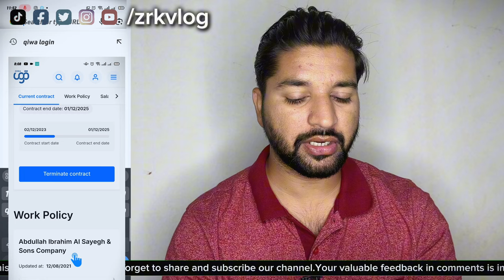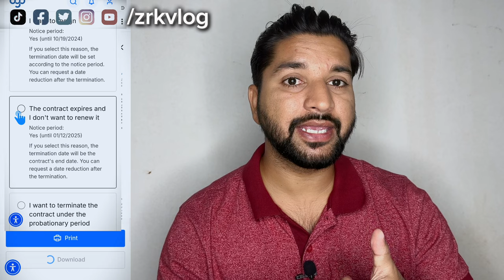How to check Qiwa contract| Qiwa check karne ka aasan tarika | Qiwa contract check 2024 salary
Contract termination qiwa
Qiwa se contract cancel kaise kare
Qiwa contract termination rule
zrkvlog,qiwa contract
qiwa contract termination
qiwa contract check
contract termination qiwa
qiwa contract cancel
kafala after contract termination
hi saddam
A to Z information about qiwa
Contract accept kaise kare
Zrkvlog
Qiwa contract check
Qiwa request accept
New update qiwa
qiwa saudi arabia
qiwa transfer
qiwa new update

Contract termination qiwa | Qiwa se contract cancel kaise kare | Qiwa contract termination rule

Qiwa contract terminate | Kafala after contract terminate| How to terminate qiwa contract|zrkvlog

Qiwa Contract Cancel kaise kare | How to cancel,terminate contract in Qiwa | Qiwa contract | Zrkvlog

Explore our engaging videos covering topics from navigating Qiwa contracts to the intricacies of the kafala system. From practical tutorials on Iqama transfers to in-depth discussions on Saudi news and updates, ZrkVlog is your go-to source for information.

"Explore the dynamic content from ZrkVlog! Check out their latest video here. Connect on TikTok, Twitter, Instagram, and Facebook. For tech enthusiasts, don’t miss NewCreatorZeeshan’s tech channel. From Qiwa contract cancellations to helpful tutorials, ZrkVlog keeps you informed. 🌐

Short and lively snippets!
Visual stories capturing moments.
Engage with the community.